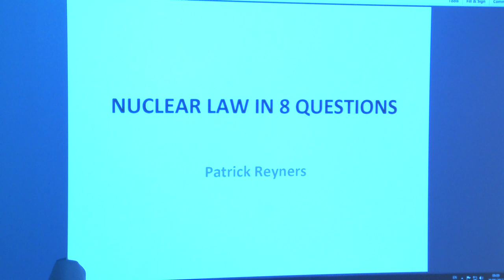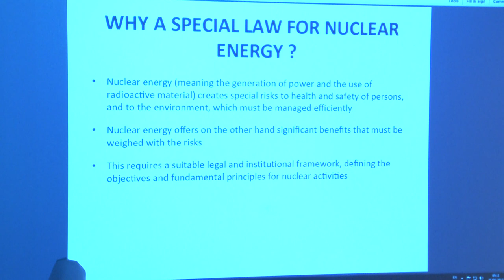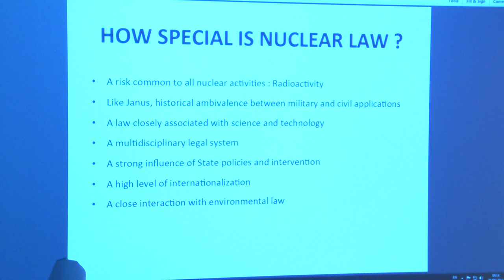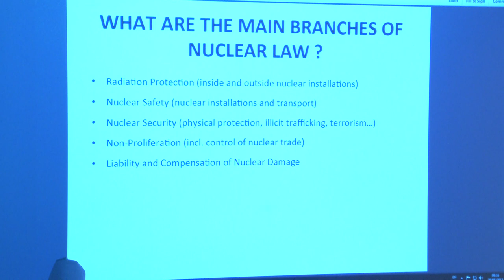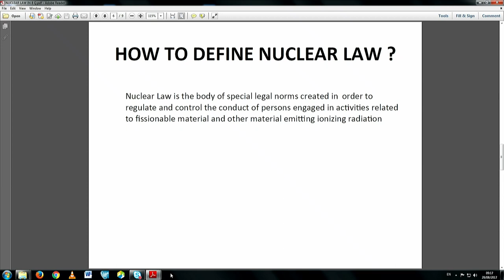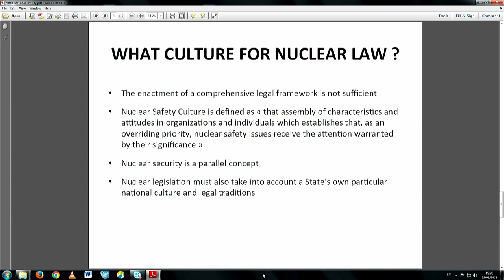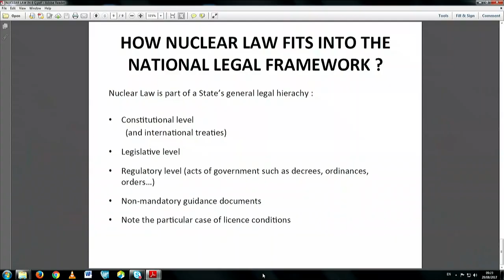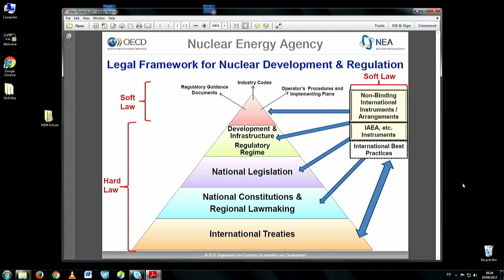Introduction to Nuclear Law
Speaker: Patrick REYNERS (France)
2017_08_29-09_00-smr3142